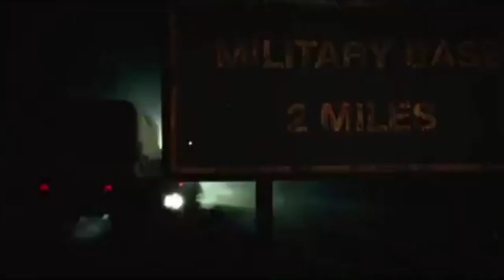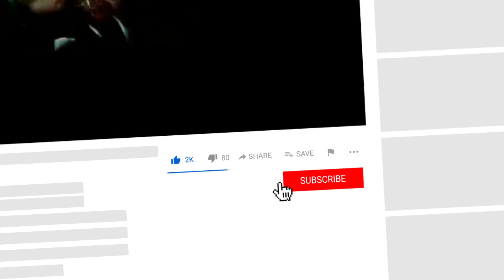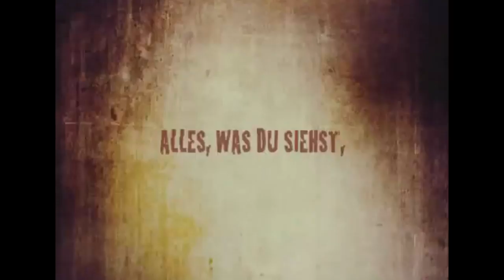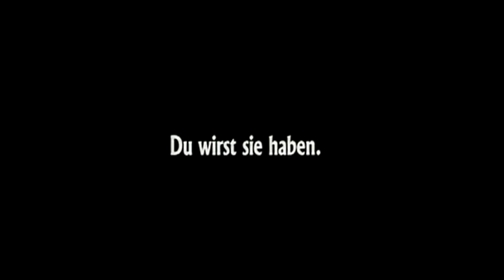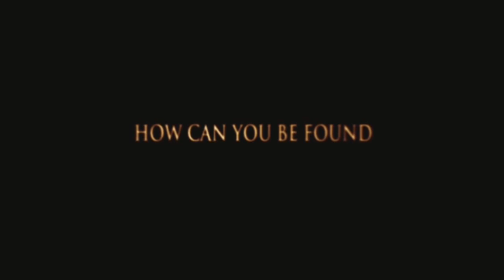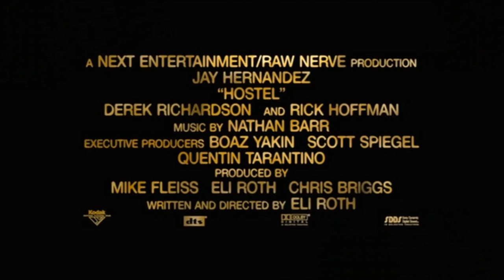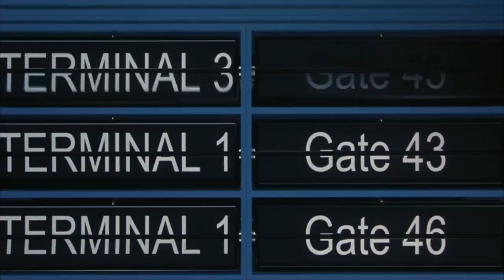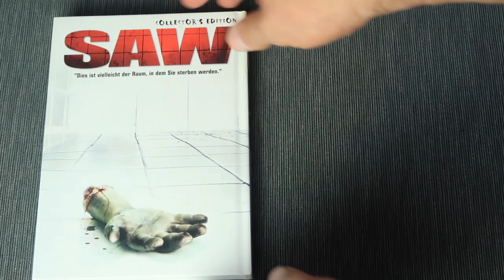TOP 10 || HORROR MOVIES || 2000s (deutsch/german)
Top 10 besten Horror Movies / Filme der 2000er Jahre ohne Remakes. Dafür wird es ein eigenes Video geben.

* Planet Terror:
* Shaun if the Dead:
* Triangle:
* The Descent:
* Wolf Creek:
* The Collector ( Achtung FSK18 Version ist geschnitten - uncut = Spio/JK )
* Hostel:
* Final Destination:
* Saw
* High Tension ( Achtung FSK18 Version ist geschnitten - uncut = Spio/JK ):

▬ Social Media ▬▬▬▬▬▬▬▬▬▬▬▬▬▬▬
►Ich auf Instagram:
dwaynejasonbrucewilles